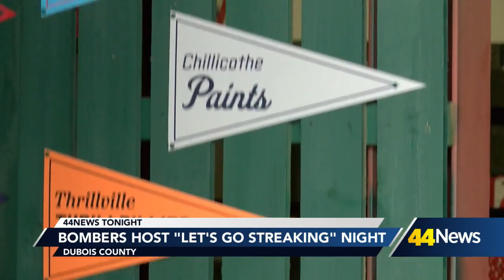Multiple fans call in threatening to streak to secure lifetime tickets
The anticipation was high, as the team received multiple anonymous calls from fans claiming they would be streaking onto the field during tonight’s game.